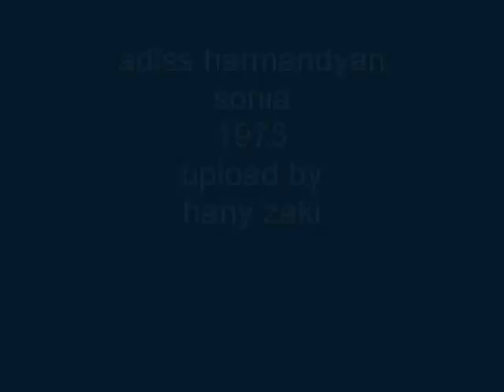adiss harmandyan - sonia - lebanese armenian - 1972